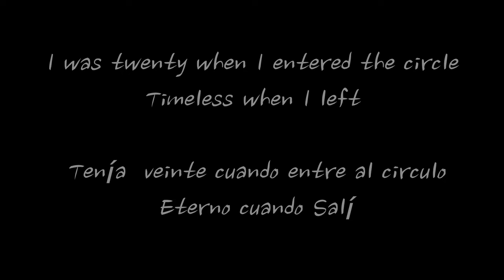The Shaman's Circle: Ayahuasca ceremony Paul Sharits Experimental Flicker Film Valencia Venezuela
"The Shaman's Circle" An Ayahuasca trip way before it was hip :P The last of the flicker trilogy, wait for it at 2:30. Bring some African drums to the ceremony and unleash the snake. I used frame by frame photographs from psychology experiments that were used to induce certain emotions to create the feeling you get of scaling through all of them. Before AI and CGI there was apple screensavers! This is the climax of my first feature "Despertar"-Wake- shot in Valencia, Venezuela with actors from Universidad de Carabobo in 2001. The main character has a replay of all his family dramas as his trip peaks. ayahuasca ritual valenciavenezuela #2001